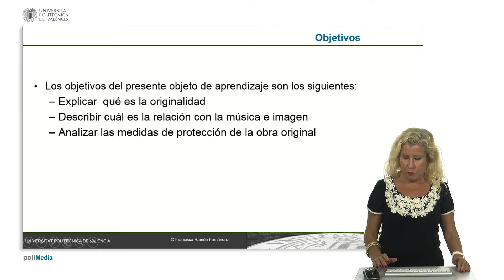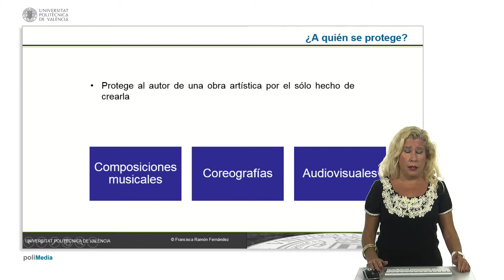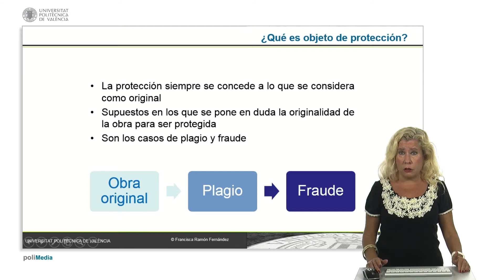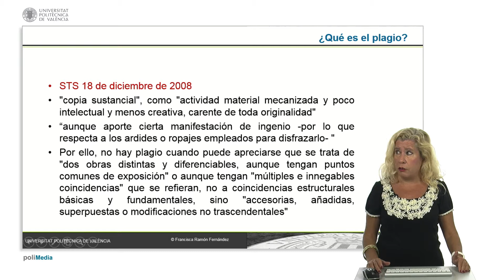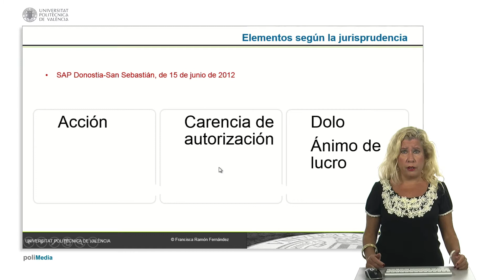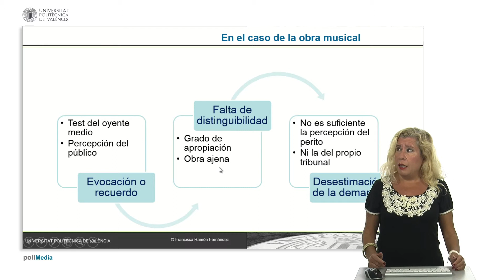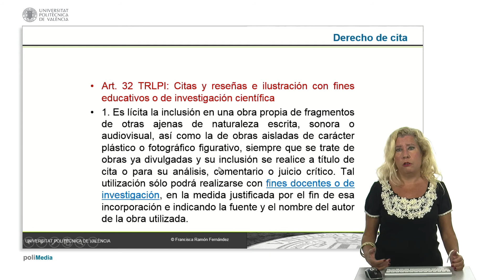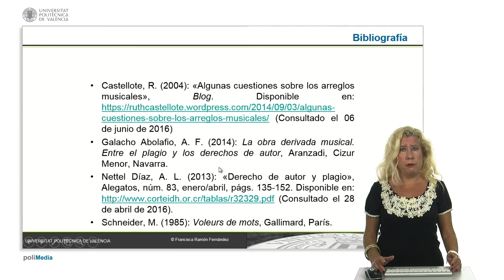La originalidad en la música e imagen| UPV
Título: La originalidad en la música e imagen

Descripción: Explicación del requisito de la originalidad para la protección de la obra en el ámbito de la música e imagen Ramón Fernández, F. (2017). La originalidad en la música e imagen.

Descripción automática: En este video, la experta aborda la originalidad en la música y la imagen, explicando su definición, la relación con la propiedad intelectual y las medidas de protección contra el plagio. Se expone el marco legislativo, destacando el texto refundido de la Ley, y se identifica al autor de la obra como el sujeto protegido, sin necesidad de cumplir requisitos adicionales a la creación. La protección legal solo cobija obras que sean originales, excluyendo el plagio y fraude, que son penalizados.

El plagio se define como una copia mecanizada que carece de intelectualidad, y para determinar si existe se deben considerar aspectos como la percepción del oyente medio y la semejanza entre obras. Se menciona que la ley no solo prevé el plagio total, sino también el parcial, y se introduce el derecho de cita como una excepción que permite la inclusión de fragmentos de obra con fines educativos o de investigación, siempre y cuando se cite la fuente.

El video culmina con la afirmación de que los casos de plagio son complejos y requieren análisis específicos, especialmente en música, teniendo en cuenta arreglos e identificación de obras. Se ofrecen referencias bibliográficas para aquellos interesados en profundizar en el tema.